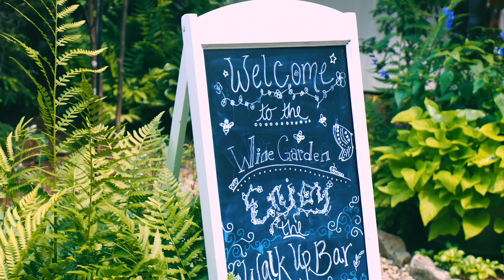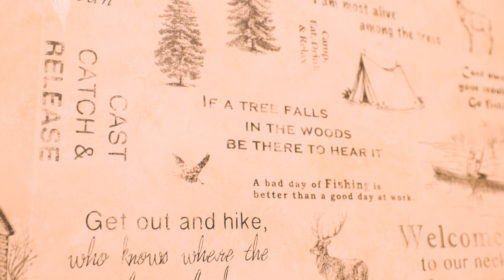Things to do in Highlands NC / Finding the best waterfalls hikes Cashiers Sapphire North Carolina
Welcome to our Highlands adventure! We will try and find the most picturesque waterfall together with our fellow part time Wandering Knight Michelle that you might recognize from our Boone adventure!

Make a reservation for dinner, and enjoy some gourmet German food in Sapphire:

Stay in a cozy and remote cabin in Sapphire nestled right in the woods. Julie and Roger are great hosts:

Go chasing waterfalls:
Highest waterfall East of the Rockies:

Other water falls:
Rainbow falls:

Awesome jams brought to you most Saturdays:
At Whiteside Brewing Co. :